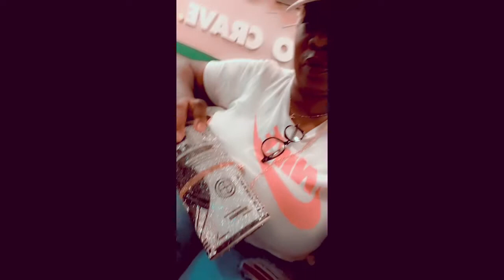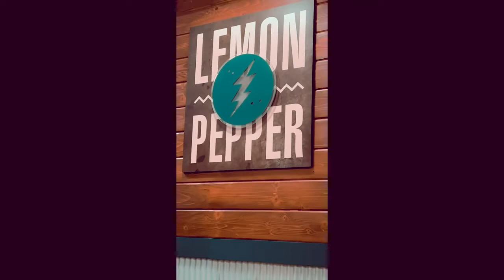Trying out @wingstop New ATOMIC Chicken sandwich my opinion🤦🏾‍♀️.